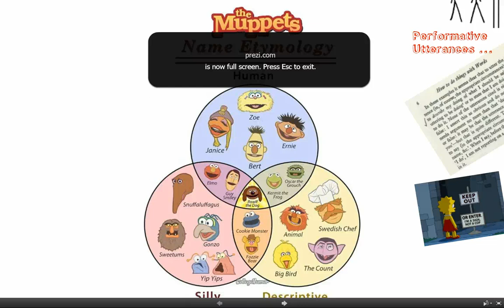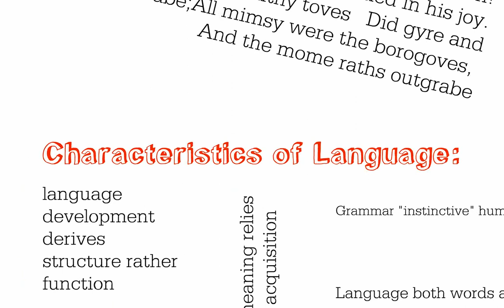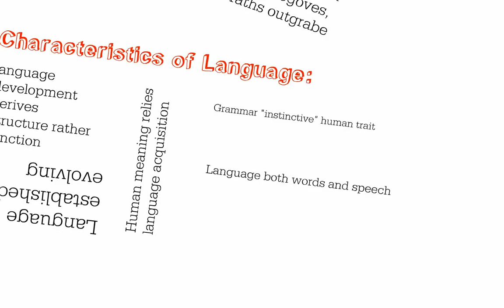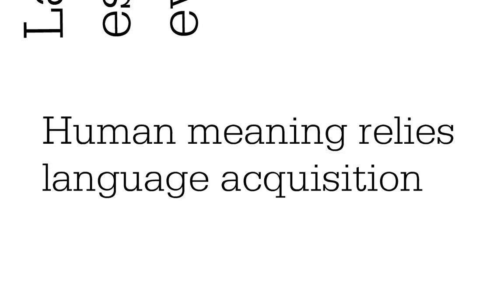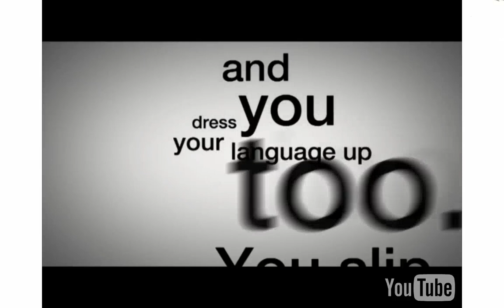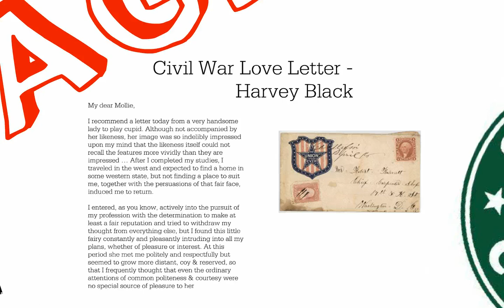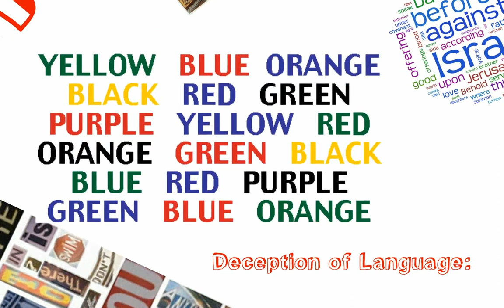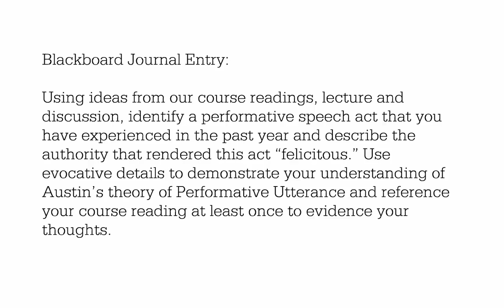Linguistics and Communication Theory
Lecture regarding J.L. Austen's "How to do Things with Words" in addition to Communication Theory and Linguistics.